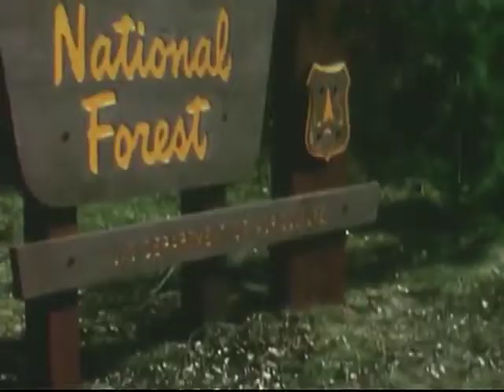Lxrenzx.Cxsta - Documentary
Lxrenzx.Cxsta on all platforms

Yeah
Directed by the USDA Forest Service
Produced by Lxrenzx.Cxsta
Edited by Lxrenzx.Cxsta

Deer
Produced by Lxrenzx.Cxsta
Edited by Lxrenzx.Cxsta